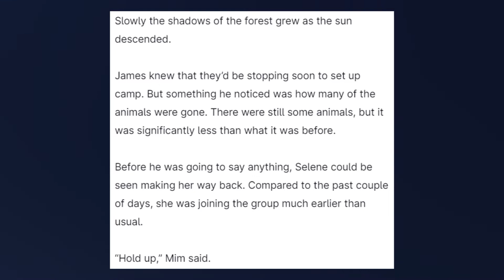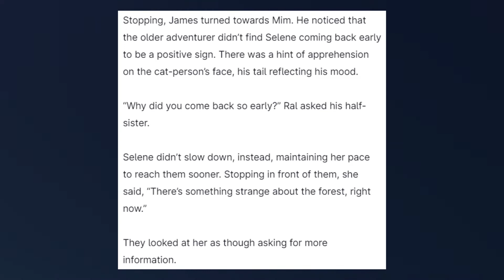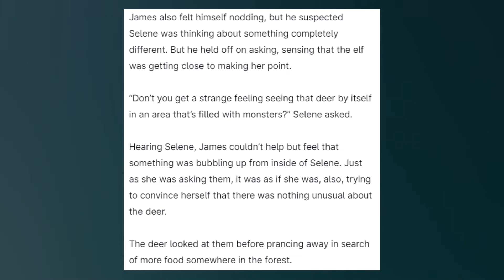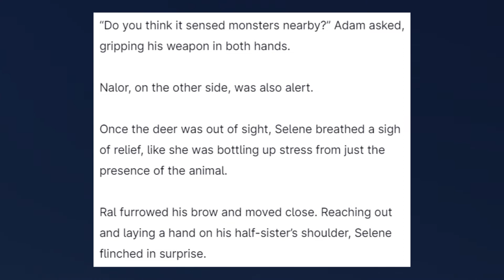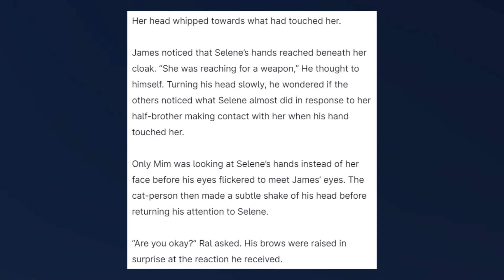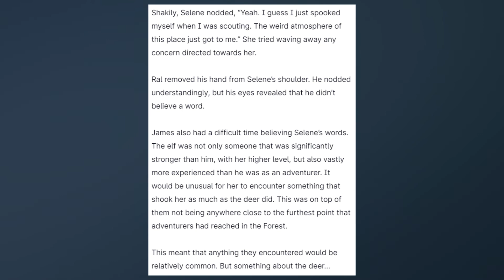He wondered if she would appreciate his toenail collection... - Zombie World - Chapter 437 (Part 2)